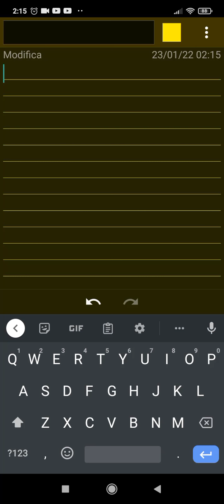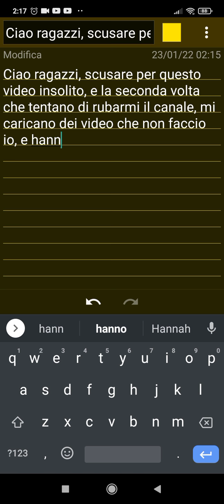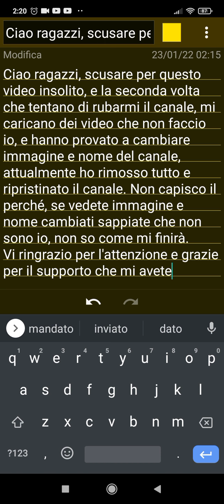hacker tentano di rubarmi il canale,aiutoooo...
cercate il canale BESTHACKER e vedrete quanti canali ha violato tutti con lo stesso nome ma con iscritti diversi